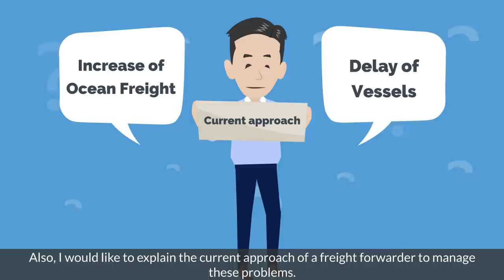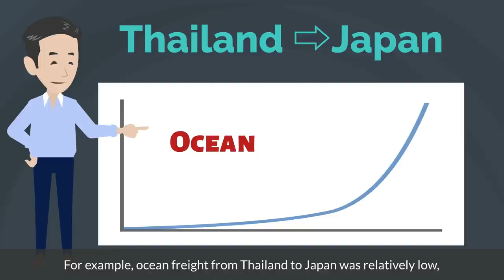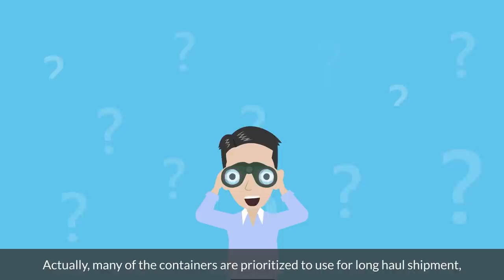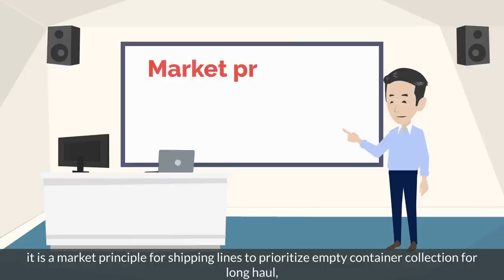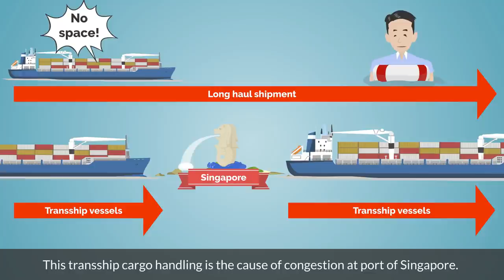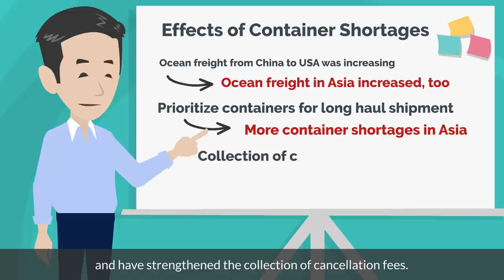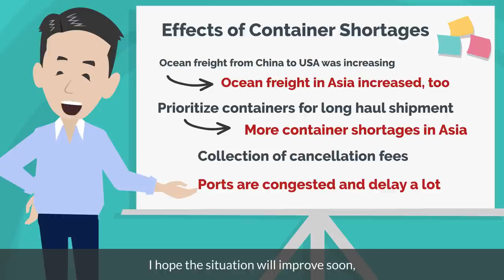Effect of Container Shortage in 2020! Reason why big Ocean Freight increase and Vessel Delay.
It's serious container shortage now. In this video, I explained about the "Effect" of this container shortage problem.

The Reason why Container Shortage in 2020.

00:00
00:51 Freight Increase
01:12 Example of Freight Increase
02:11 Where are containers?
03:16 Lock Down in UK and France
03:58 Secure the profit by Shipping Lines
04:30 Vessel Delay
04:52 Big congestion at Singapore
05:53 Freight Forwarder approach for the problem
07:16 Summery

【Profile】
Shinya Iino

15 years experience in business development in Asia and South East Asia. Marketing and Sales specialist in especially Logistics field.